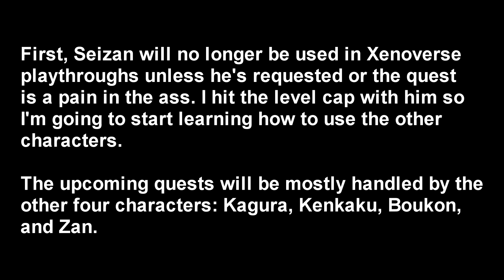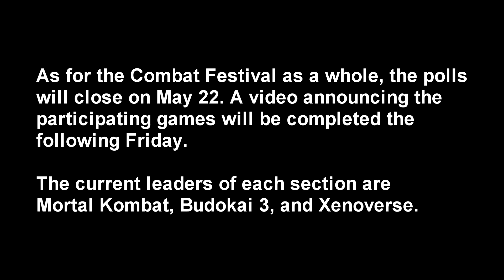Update Video: Xenoverse, Combat Festival, and Shinnin EX